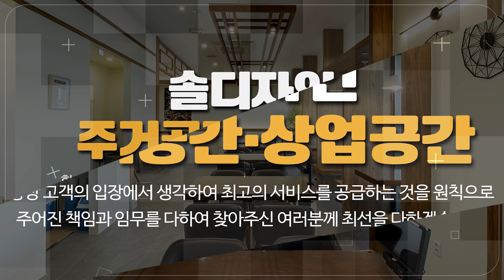김포인테리어 솔디자인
김포리모델링 김포인테리어 솔디자인